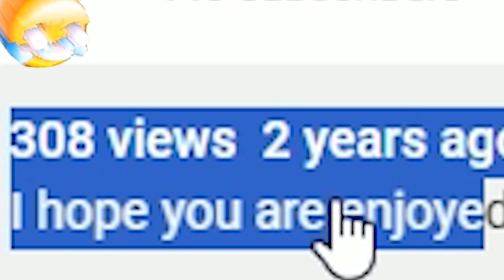Apex Legends The Perfect Vehicle Trap .EXE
I Hope you are enjoy...